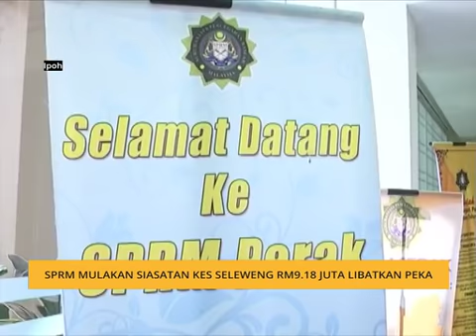SPRM mulakan siasatan kes seleweng RM9.18 Juta libatkan PEKA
Suruhanjaya Pencegahan Rasuah Malaysia SPRM Negeri Perak telah memulakan siasatan berhubung kes penyelewengan berjumlah RM9.18 juta melibatkan Pusat Kerjaya Amanjaya (PEKA).